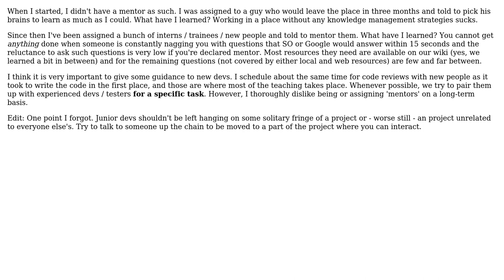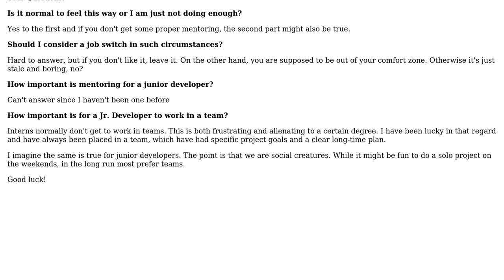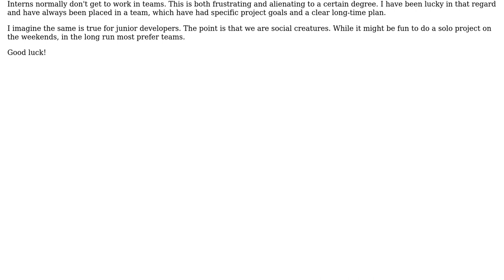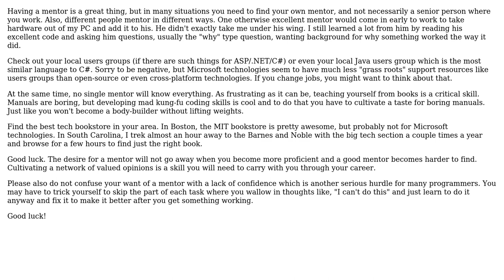Software Engineering: Is it must for a junior Programmer to have a mentor? (5 Solutions!!)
Software Engineering: Is it must for a junior Programmer to have a mentor?

With thanks & praise to God, and with thanks to the many people who have made this project possible! | Content (except music & images) licensed under CC BY-SA | Music | Images & others | With thanks to user Steven Evers user priyank patel user Nikolay Fominyh user Mithir user Mike Adler user GlenPeterson user Arnab Datta and the Stack Exchange Network Trademarks are property of their respective owners. You are responsible for your own actions.